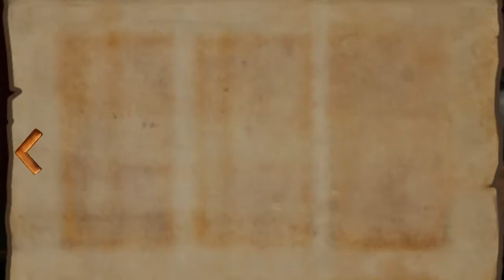Teslagrad Playthrough - Episode 2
Alex continues Let's Play Teslagrad!

Show can be seen Live Monday's at 7:00 (Alaska TIme)